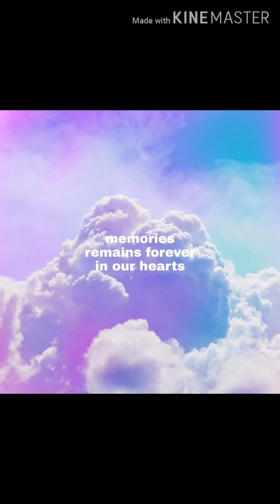WHAT IS MARRIAGE?/memories to be cherished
married life